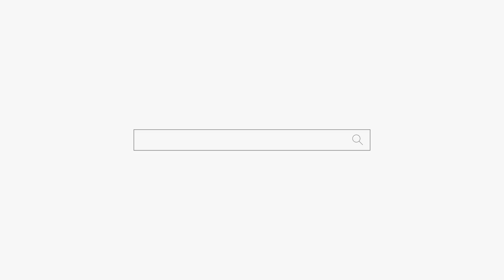최악의 집안! 😡😡😡 근친은 아닌데 동서 지간이 진짜 구멍 동서가 되어버림😱😱😱 feat.죽은 사람은 말이 없다 용군TV 수인당 천무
최악의 집안! 😡😡😡 근친은 아닌데 동서 지간이 진짜 구멍 동서가 되어버림😱😱😱 feat.죽은 사람은 말이 없다 용군TV 수인당 천무 (분당점집 부산점집 서울점집 유명한점집 용한점집)

됩니다.